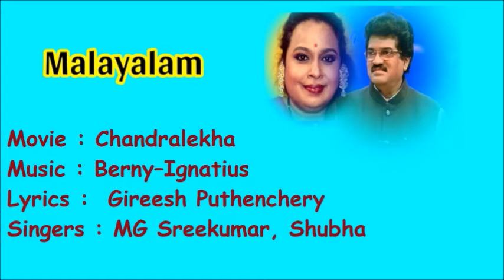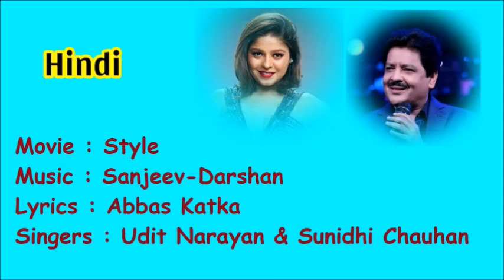Nadaka Kalisina Navarathri || Habibi Ya Nour El Ein